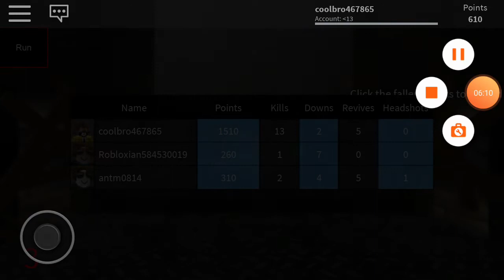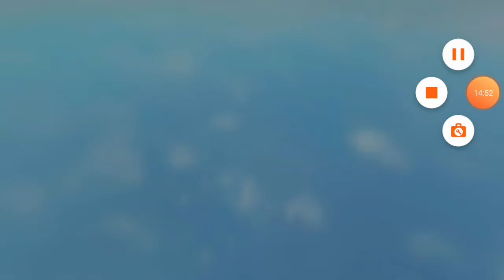Área 51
9/20